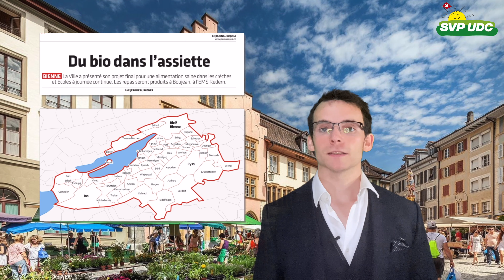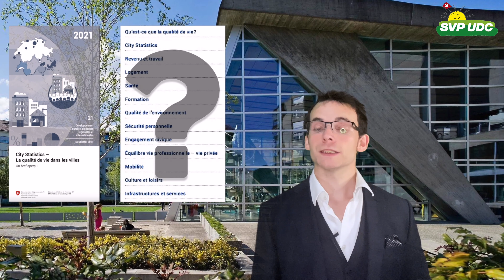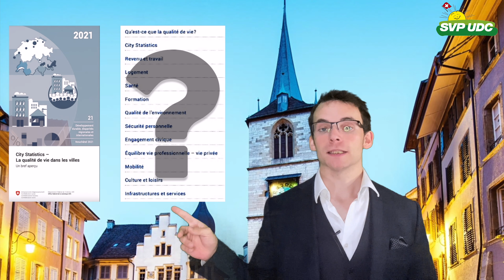Newsletter#6 Mobility Bio Conseildeville citystatistics Bienne Biel UDC Stadtrat abstimmen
Description / Beschreibung

Merci / Danke

Rejoignez-moi!
Folgenden mir!

Timecodes:
00:00 : Intro
00:20 : alimentation saine dans les écoles et homes / gesundes Essen in Schulen und Homes
02:01 : l’amélioration de la circulation à Bienne / Verbesserung des Verkehrs in Biel
03:14 : Citystatistic et Bienne/ Citystatistic und Biel
04:16 : Nouvelles votations /  Neue Bevolkabstimmungen
05:14 : Outro

Sources
Conseil de ville:
alimentation saine dans les écoles et homes / gesundes Essen in Schulen und Homes:

Script : Julien Brault
Image : Julien Brault
Montage : Julien Brault
Crédit audio : Persona 5 - Life goes on